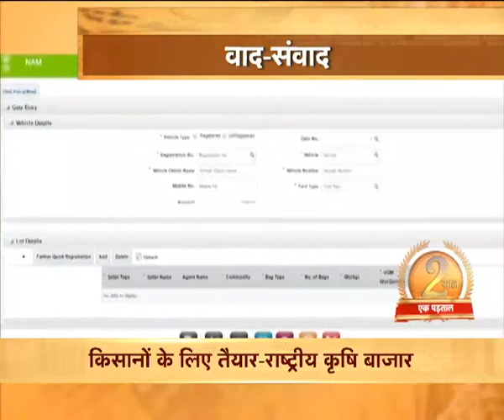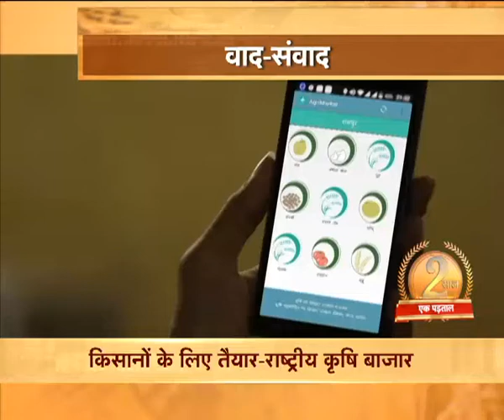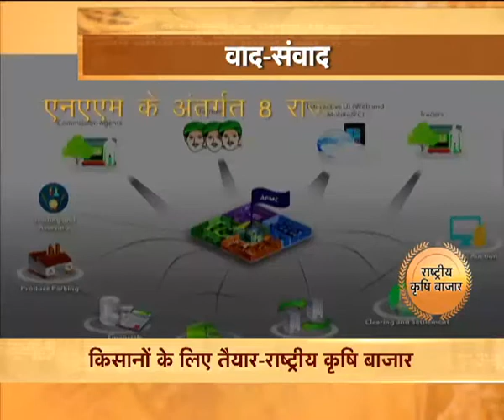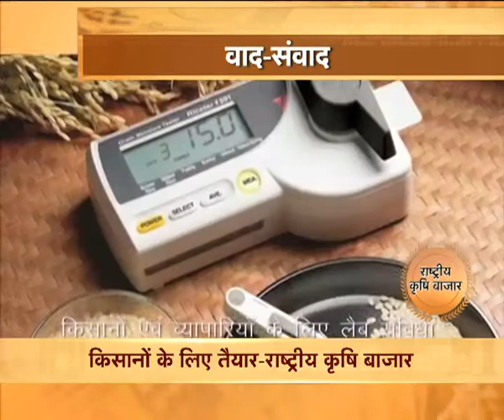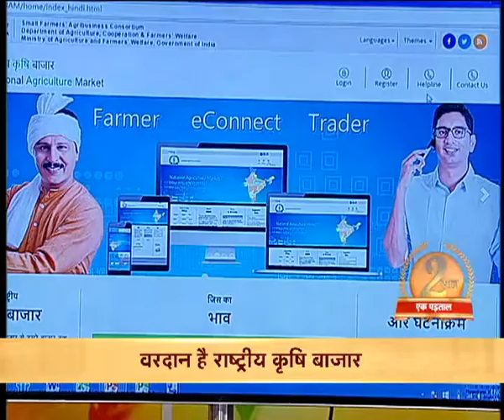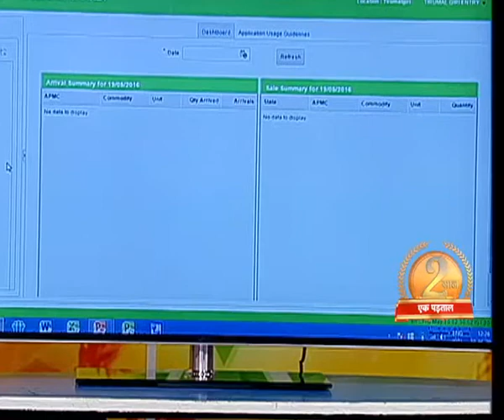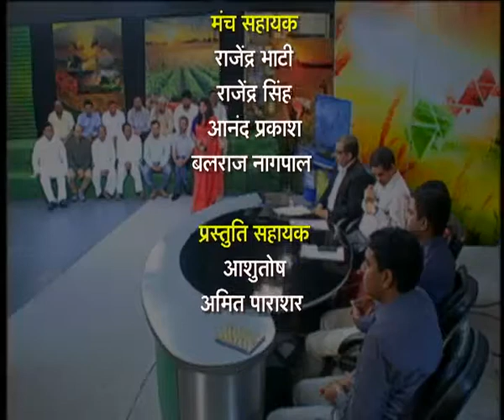2 साल एक पड़ताल - राष्ट्रीय कृषि बाज़ार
वाद संवाद | Vaad samvaad (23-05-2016)
विषय : राष्ट्रीय कृषि बाज़ार